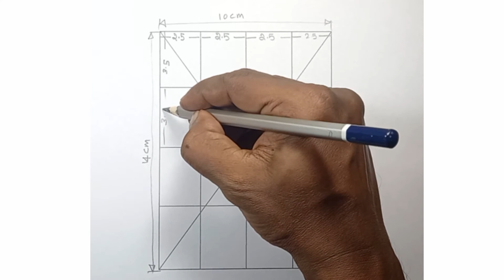Bhagat singh drawing easy /freedom fighters drawing:-independence day drawing /ഭഗത് സിംഗിനെ വരക്കാം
In this video I shown You, ഭഗത് സിംഗിനെ   വരക്കുന്നത് / how to draw bagat singh easy step by step /